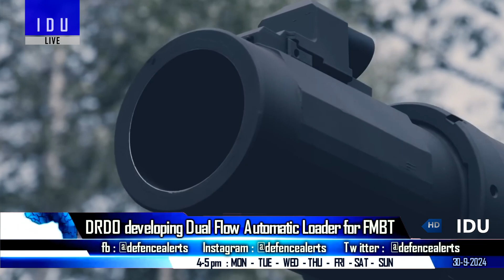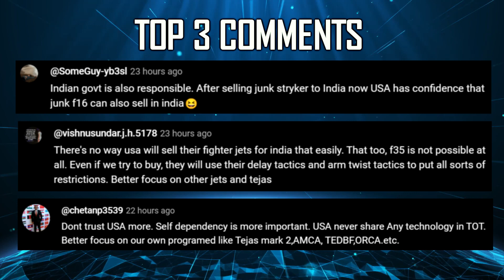Indian Defence Updates : Rafale Price Reduced,Tejas Mk2 2026,FMBT Dual Loader,6 Next Gen AWACS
🔴 FAST HEADLINES :
1. France submits final offer for Rafale Marine fighter jets for Indian Navy
2. DRDO develops Advanced Fiber Optic Gyroscope based Intertial Navigation system for Brahmos missile
3. Vijayan Trishul Defence Solutions Partners with WB Group for Defense Manufacturing
4. Bharat Dynamics showcases Amogha-III ATGM at ADAS2024 in Philippines
5. Govt boosts financial powers of Army Commanders along China Border for Quick Procurement.
6. Indian Navy to commission 6th & Final Kalvari Class Submarine Vagsheer in December
7. Chistats Labs develops AI Tools for Engine Health Monitoring

🔴 DETAILED HEADLINES :
8. France reduces Rafale Marine fighter jets price after talks
9. Tejasmk2 rollout in March 2026, development gains momentum
10. DRDO developing Dual Flow Automatic Loader for FMBT
11. IAF issues RFI for procurement of 360 degree Next Gen AEW&C